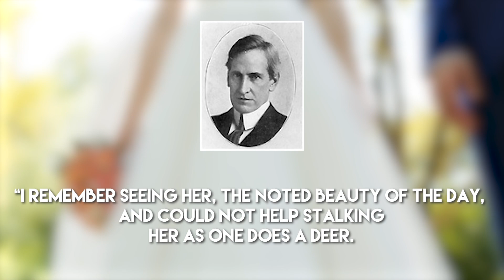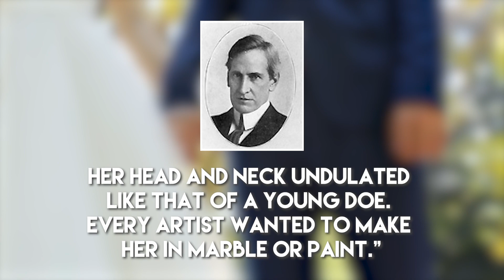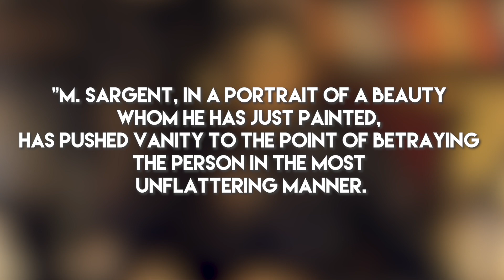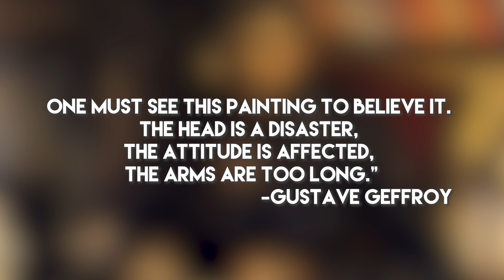HER LIFE WAS DESTROYED BY THIS CARELESS PAINTING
In today's video we look at HER LIFE WAS DESTROYED BY THIS CARELESS PAINTING...Keep watching to see painting accident, art disaster, ruined life, careless mistake, tragic incident, art mishap, life-altering event, art blunder, unfortunate painting incident, shattered dreams, devastating consequences, careless artistry.

Inspired by Shrouded Hand, Bright Side

This Iconic Painting Destroyed Her Life. Here's Why.

Banksy Artwork Shredded After Selling at Auction May Have Increased in Value

This Painting Was an Act of Revenge. Here's Why.